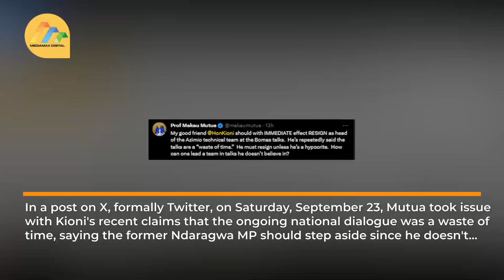Makau Mutua asks Kioni to resign from bipartisan talks team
Lawyer Makau Mutua now wants Jubilee Secretary General Jeremiah Kioni to resign as head of the Azimio la Umoja - One Kenya Coalition Party technical team at the Bomas talks.